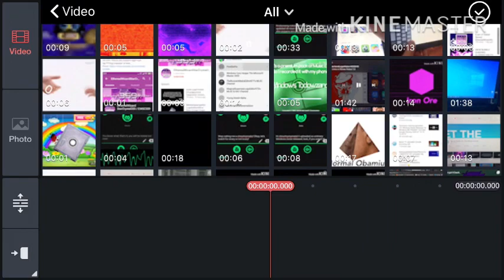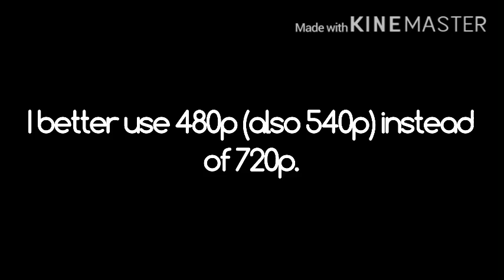KineMaster 4.14 Review (NO TAKEDOWN THIS) (2/10)